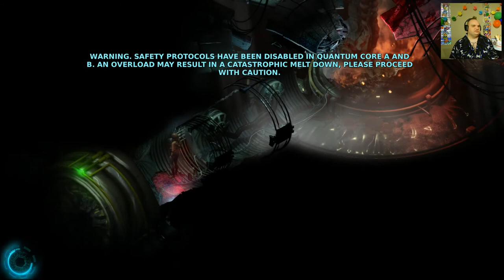The Creature is MAD! - Cayne - Part 4